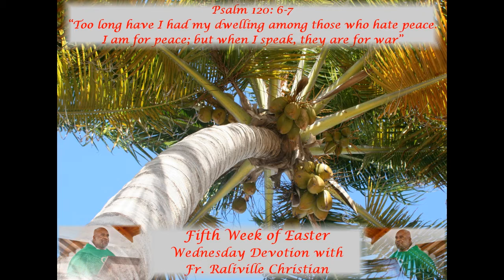Fifth Week of Easter Wednesday Devotion with Fr Raliville Christian